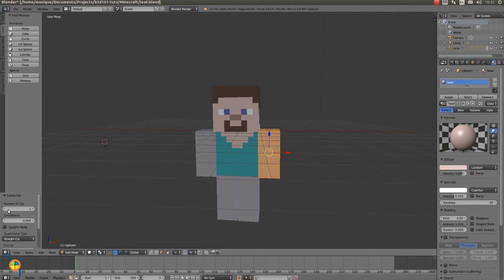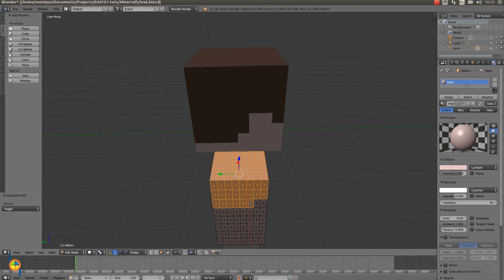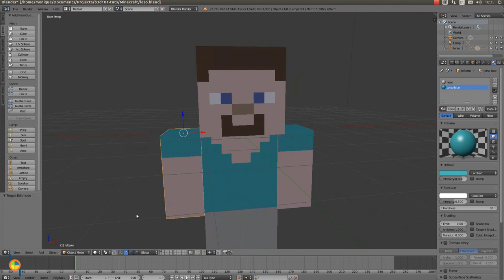Minecraft lesson 7